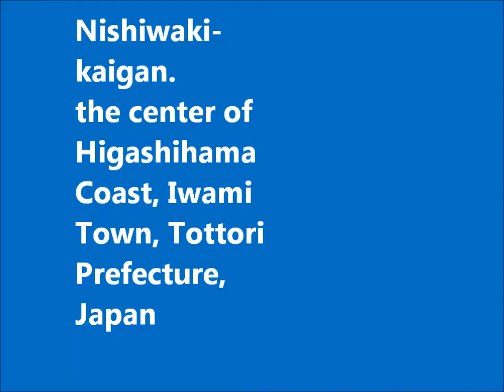Nishiwaki-kaigan ～ the dreamy coast in Tottori Japan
Liebestraum (Liszt)